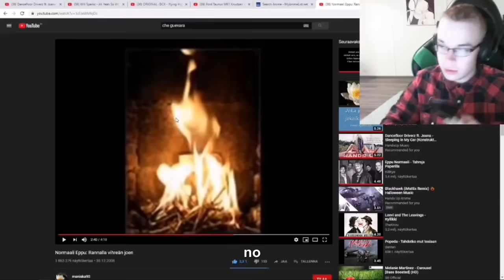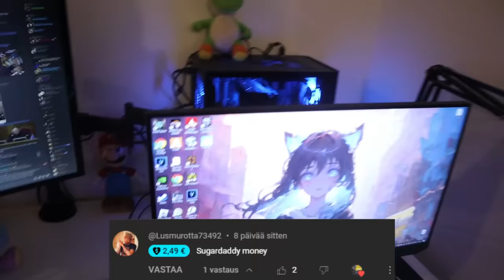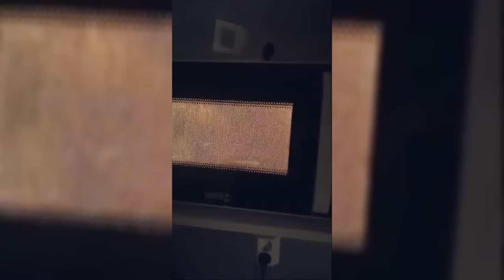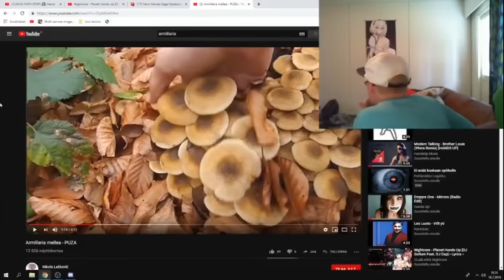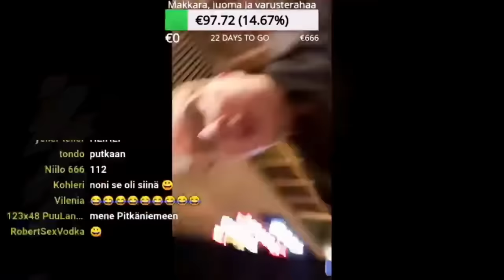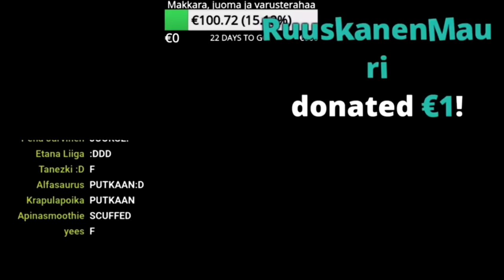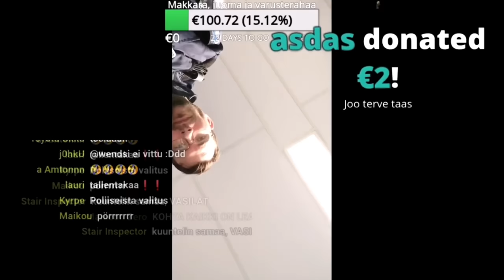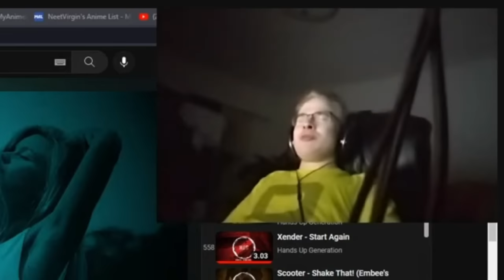Tampereen Teron & Upin Yhteis Analyysi